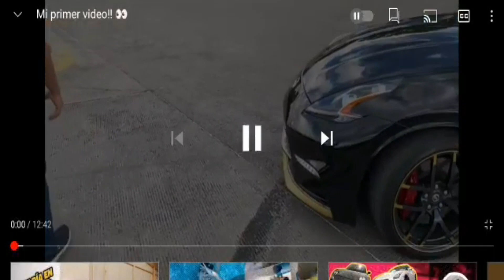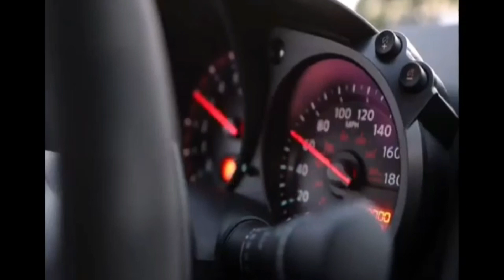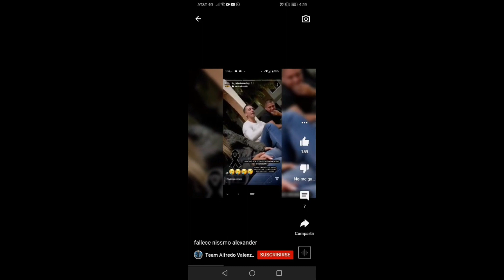FALLECE INTEGRANTE DEL TEAM VALENZUELA (BOFO VLOGS)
EN PAZ DESCANSE SALUDOS Y BENDICIONES

SI QUIERES PUBLICIDAD EN ALGUNO DE MIS VIDEOS PUEDES MANDAR MENSAJE AL NUMEO DE ARRIBA.